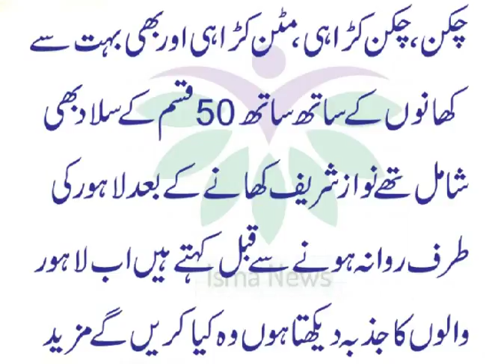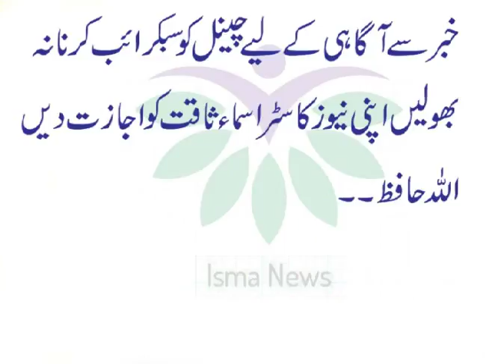Nawaz Shareef ke liye Gujaranwala mein khas khanein tiyar deikhiN tafseel